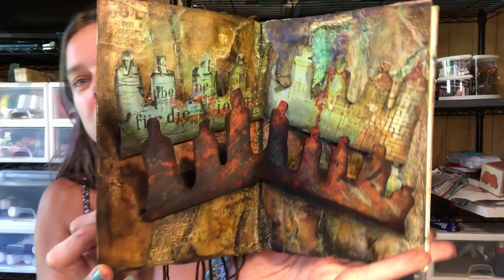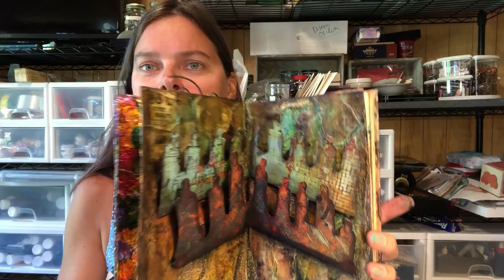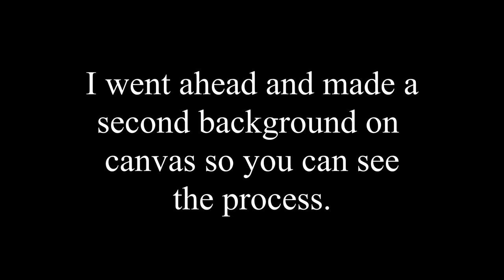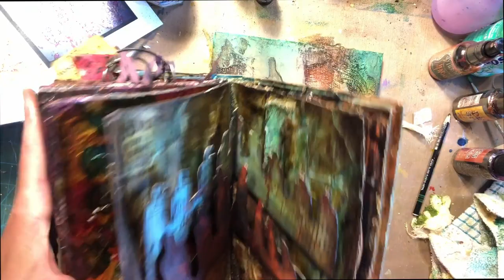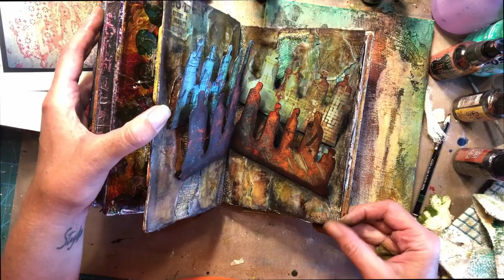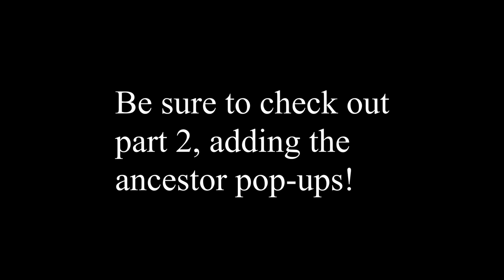Creating your first Altered Book #13, Crumbling wall and a ghostly pop-up part 1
Hello Artists, in this weeks edition of creating your first altered book #13, I create a crumbling wall from the new Tim Holtz Halloween wallpaper. I also used base layer, cheesecloth and gesso and texture paste. I also used distress inks to paint the pages with permanent inks to finish off the look. SO fun! Next week we will add the pop-ups using the Tim Holtz Halloween papers. These actually work correctly WHoOp!

Tim Holtz idea-ology Abandoned paper
Tim Holtz worn Wallpaper
Tim Holtz spray Stain set
Pinata Alcohol Ink Set 9 pack includes white and gold
Alcohol Ink Blending Solution
Mini Hinges, 2 sizes
Krylon Crystal Clear
Winsor & Newton Pan water colour paint set
Watercolor paint brush set
Arteza watercolor paper 11x14
Arteza watercolor paper, 9x12 more affordable
Derwent inktense
Neocolor 2
3 pack white gel pens
6 pk Uni-ball Black gel pens
Micron set of 6 pens
Filigree findings
Fishing Swivels
Fabri Tack, 8oz, $9.97
Copper Crackle paste, Prima Finnabair
Platinum Crackle paste, Prima Finnabair
Paperclay, 16 oz
Color wheels
36ct 3x3 wood squares
Dylusions Shimmer Sprays, set of 12
Ranger Liquid Pearls, set of 10
Diamond Glaze Glue, 2-oz
Large diamond glue glaze
E6000 applicator tips
Prima Sand texture paste
2 part Apoxy sculpt, 1 pd
2 part Apoxy sculpt 4pds
Princeton Silicone Brush, chisel point, Prime
Arteza Watercolor pens, set of 12
Arteza Watercolor pens, set of 24
8 pack Jacquard Lumiere Metallic Paint set
Stabilo by the dozen, black
12x12 in gel press,
Jumbo Deli Sheets